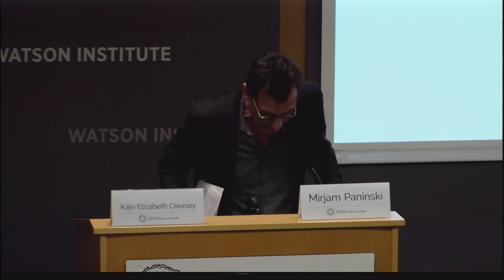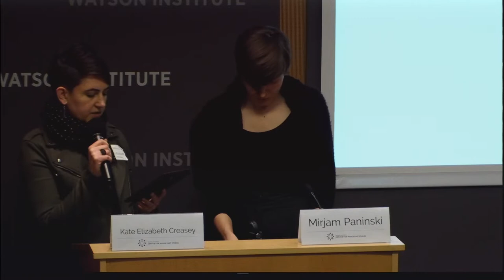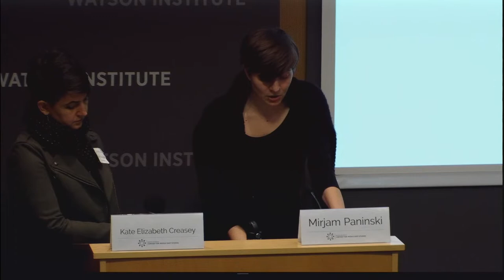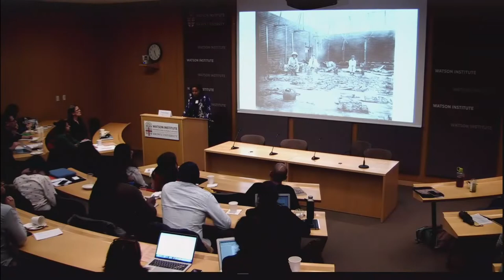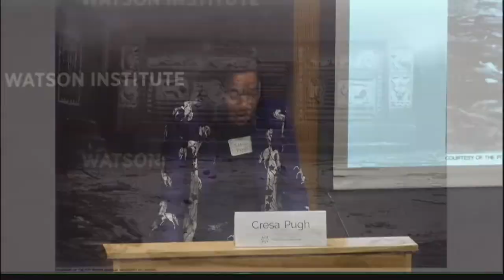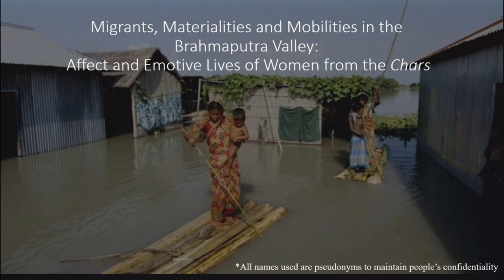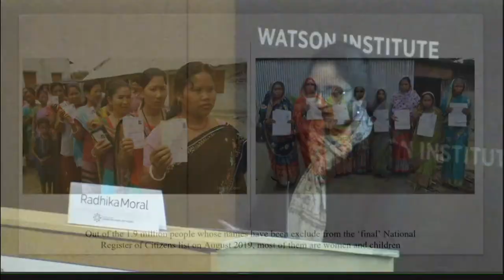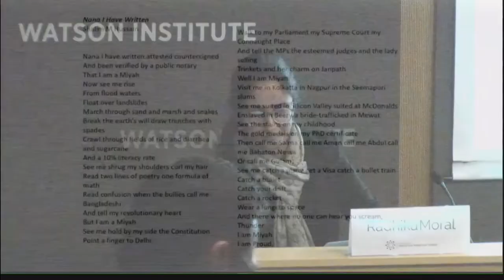Gendered Approaches to Restitution - Graduate Student Roundtable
The Decolonial Collective on Migration of Objects and People organized by Brown University professors Ariella Azoulay, Yannis Hamilakis, and Vazira Zamindar are organizing a workshop titled "Gendered Approaches to Restitution: Labor, Migration, Structural Amnesia and Trauma."

The mass plunder of objects from different places was instrumental in shaping the institution of museum and imposing it as the ultimate destination for precious objects of art. This was inseparable from the attack on and degradation of different forms of art-making with which women were engaged as part of a broader care for the world and mode of participating and negotiating their place, status and roles in the different communities, nations, tribes, societies and confederations of which they were members. Plundered objects were and are often instrumental in rituals of bonding, sociality, and care, in which women play a crucial role. Art-making was never only about the production of objects, but rather part of world-making, caring and sustaining; and restitution should be conceived accordingly. Assuming that the harm caused by plunder exceeds the disappearance of objects from their communities, and often generated subsequent disasters in those places, this workshop considers restitution – including migrations out of ongoing disasters left by plunder and toward places where objects are held – as part of world repairing.